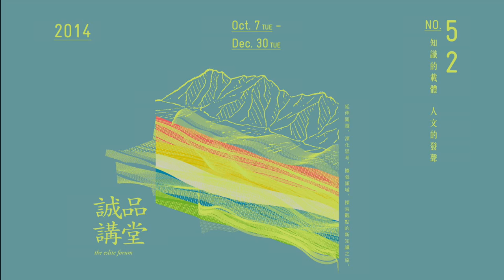52期預告│週五【藝術實驗室】│探訪光影國度的桃源--解讀電影中的生命密碼│曾偉禎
探訪光影國度的桃源--解讀電影中的生命密碼
10/24─12/26  Friday週五  7:30pm─9:30pm
-- 看銀幕上的虛光幻影
映照真實人生的一場戲

看電影這件事，是純然超現實的體驗。在黑暗的戲院中，明知眼前是虛光幻影，卻任其擺弄心志。一陣虛光搬演下來，內心覺受這麼真實。如此虛實交錯，再怎麼強辯現實的存在，到後來總要承認人生是一場場的穿越劇拼貼。
繼2013年《挖掘導演心靈礦產》，續把銀幕當是人生隧道的微光出口，在那之外，是一座座編導精心打造的光影國度。每週五，一同穿越多元人生劇院，甘心被催眠。從超現實的科幻、武俠開講，一路穿越，降落地球，漫談人間戲劇風景。

講師簡介

曾偉禎，台灣知名影評人、電影文字工作者。美國紐約大學電影研究院電影碩士。曾擔任台北金馬影展執委會策展人、副秘書長，並多次擔任金馬獎、金鐘獎、台北電影節評審。翻譯及編譯作品有《電影藝術：形式與風格》、《戲假情真－－伍迪．艾倫的電影人生》、《導演功課》、《女性與電影－－攝影機的兩端》、《信手拈來寫影評》、《認識電影》；電影文集《從心看電影》、《電影不散場》等。

講題

10/24
地球及地球之外
《露西》、《明日邊界》、《全面啟動》、《極光追殺令》、《末日預言》、《當地球停止轉動》、《接觸未來》、《明日定律》（09/12台北上映）、《星際效應》（11/07台北上映）

10/31
抵抗地心引力：武俠電影中的精神層次
《臥虎藏龍》、《武俠》、《英雄》、《一代宗師》、《新龍門客棧》、《俠女》、《雙旗鎮刀客》、《一個人的武林》（10/31台北上映）

11/07
家，是最初也是最終的修行道場
《八月心風暴》、《冰風暴》、《爸媽不在家》、《分居風暴》、《少年時代》、
《生命中最抓狂的小事》（11/14誠品上映）

11/14
愛情這面鏡子
《偶然與巧合》、《悄悄告訴她》、《艾蜜莉的異想世界》、《藍色情挑》、《安妮霍爾》、《布拉格的春天》、《魔幻月光》（10/31誠品上映）、《愛是唯一》（12/26誠品上映）

11/21
中年的騷動
《美國心玫瑰情》、《一一》、《愛在午夜希臘時》、《臥虎藏龍》、《愛情，不用翻譯》、《麥迪遜之橋》、《你他媽的也是》、《聽說愛情回來過》（11/14台北上映）

11/28
命運這件事
《花神咖啡館》、《全面反擊》、《偶然與巧合》、《火線交錯》、《東京奏鳴曲》、
《蘿拉快跑》、《心靈角落》、《春去春又來》、《鱷魚的黃眼睛》（10/09誠品上映）、《兩天一夜》（11/28誠品上映）

12/05
世間的戰爭
《三不管地帶》、《現代啟示錄》、《紅色警戒》、《戰地琴人》、《辛德勒的名單》、《諜報風雲》（10/24誠品上映）

12/12
年老的孤寂、豁達與優雅
《桃姐》、《愛。慕》、《遲來的守護者》、《金盞花大酒店》、《內布拉斯加》、《紅色情深》、《推手》、《美味不設限》（10/24誠品上映）

12/19
死亡凝視
《最後的美麗》、《點燃生命之海》、《愛。慕》、《戰地琴人》、《奇士勞斯基之十誡：生命之歌》、《第七封印》、《神鬼戰士》、《迴光奏鳴曲》（10/03誠品上映）

12/26
心靈迷宮
《索命記憶》、《露西》、《全面啟動》、《安娜，床上之島》、《美麗境界》、《美夢成真》、《鳥人》（2015/01/16誠品上映）